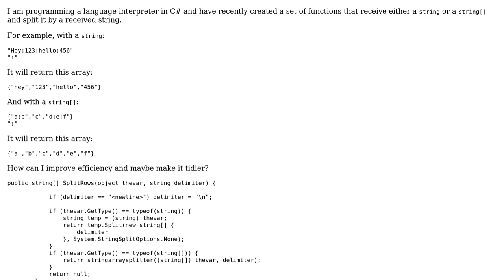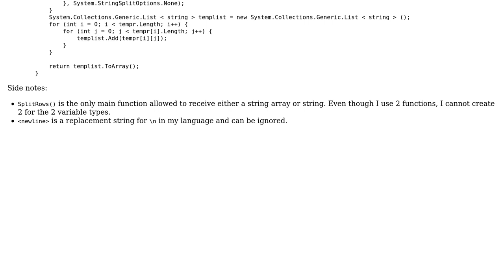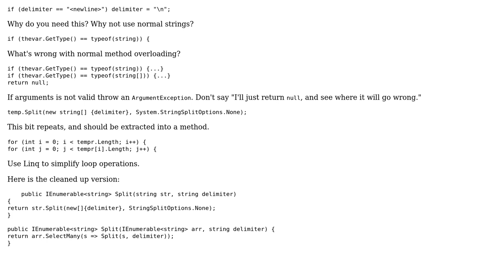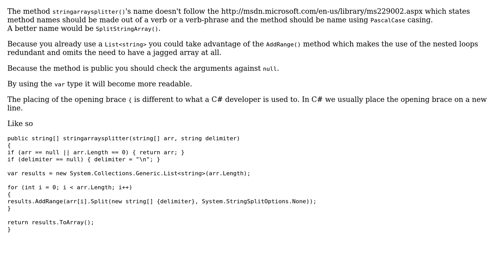Function to split either a string array or string into a string array (2 Solutions!!)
Function to split either a string array or string into a string array

With thanks & praise to God, and with thanks to the many people who have made this project possible! | Content (except music & images) licensed under CC BY-SA | Music | Images & others | With thanks to user Jamal user Heslacher user downrep_nation user abuzittin gillifirca and the Stack Exchange Network Trademarks are property of their respective owners. You are responsible for your own actions.